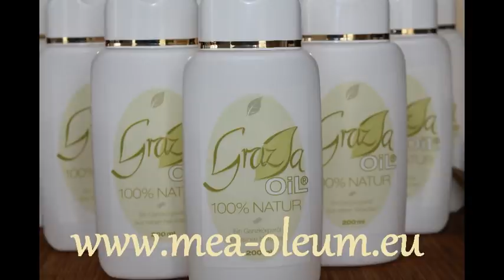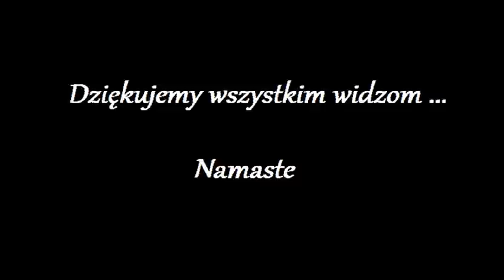Moja regresja pod Hipnoza "Michal" 31.0 - Misja wykonana i wiele wiecej -